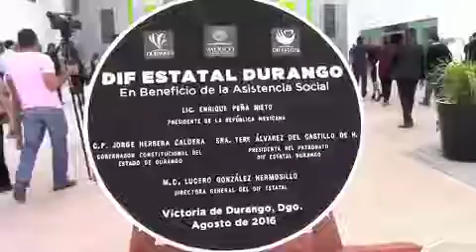Inauguran nuevo edificio del DIF Estatal; Tere Álvarez del Castillo